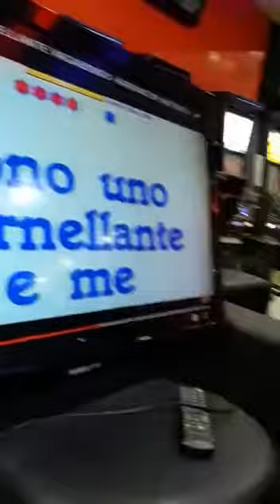Stornellata vagabondo Franco Bastelli